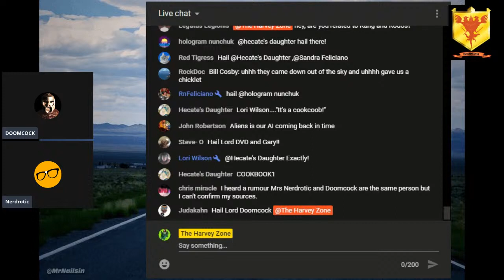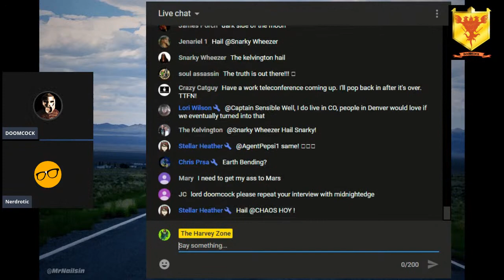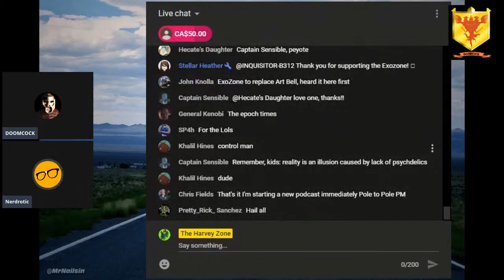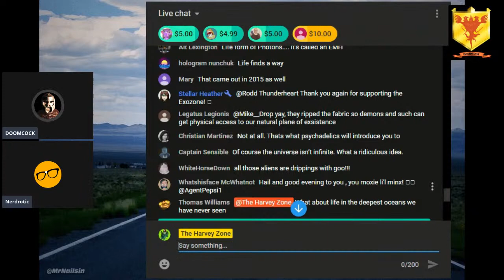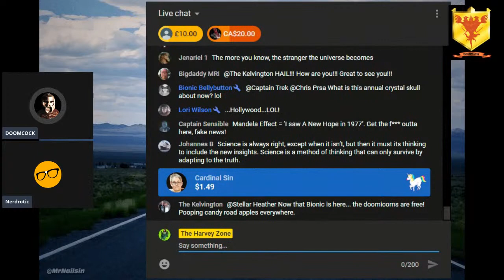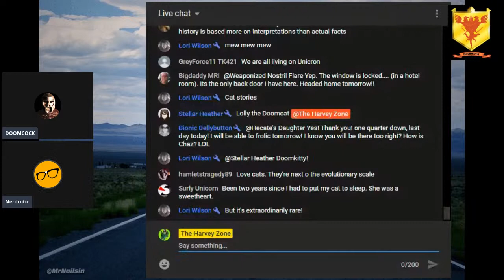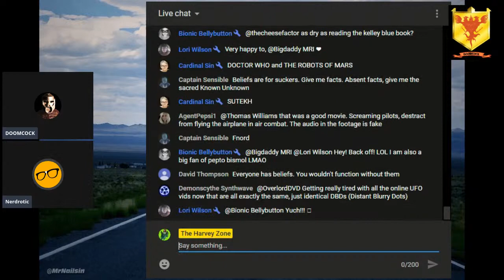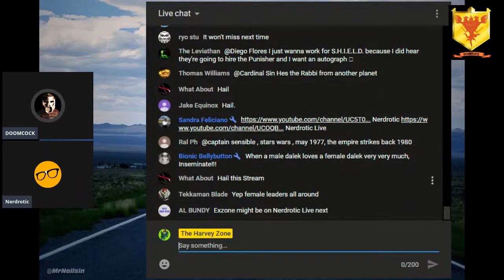ExoZone! Brazilian UFO Crash and Cover-Up! Mirror Universe!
ExoZone discusses the recent Brazilian UFO crash and the mysterious disappearance of the hashtag and posts, an attempt to open a portal into a mirror universe!